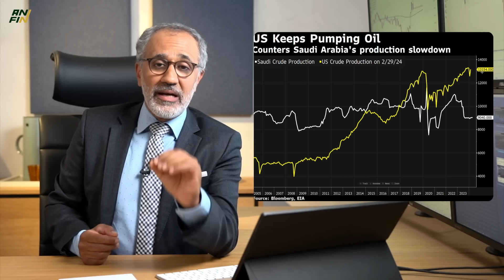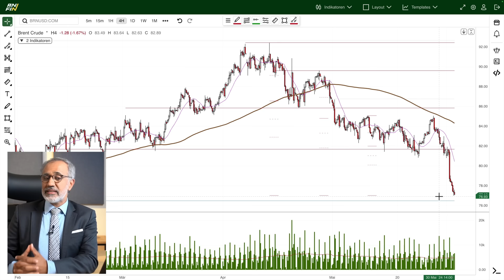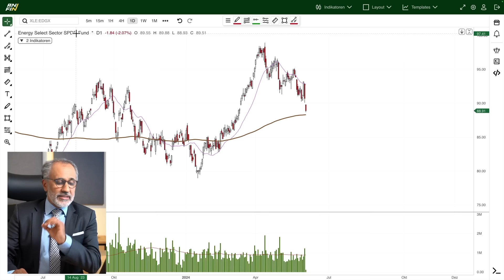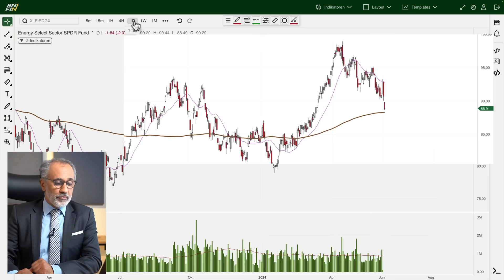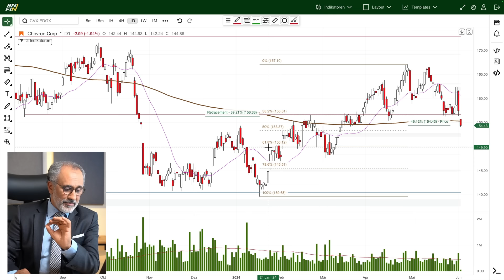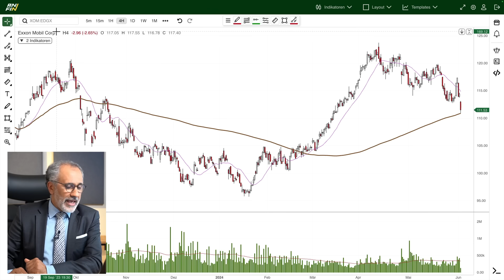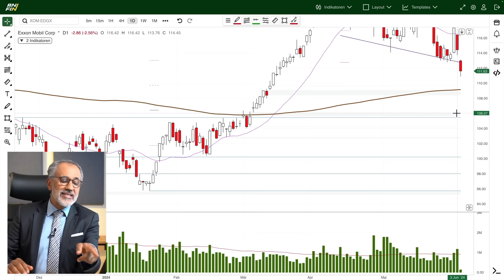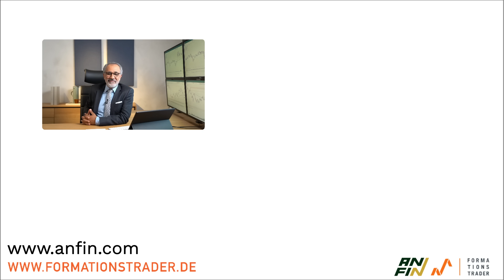Brent: Jetzt die Hütte ab? Dazu Chevron- & Exxon-Aktie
Nach der Entscheidung der OPEC+ mehren sich die Befürchtungen vor einem Öl-Überangebot. Wir beleuchten die wichtigsten Aussagen des Treffens und zeigen auf welche technischen Marken bei den Ölpreisen Anleger jetzt unbedingt achten sollten. Außerdem gehen wir auf die individuellen Situationen bei den Ölaktien Chevron und ExxonMobil ein.

Nur noch 5 Tage!

00:00 Einleitung
00:54 Die Hütte brent
02:00 OPEC gibt Signale, mehr zu machen
02:49 Ölpreis brent die Hütte ab
05:20 Erste Unterstützung handeln?
05:49 Energie-Sektor: Fake-Ausbruch?
07:28 Chevron: Zu viel unter Druck
10:19 Exxon: Diese Zone ist interessant
12:14 Börse ist wie eine Verabredung